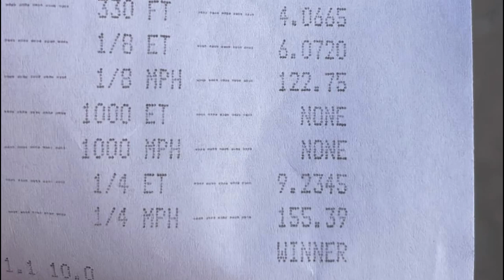Street AUDI RS3 9.2s 1/4 mile